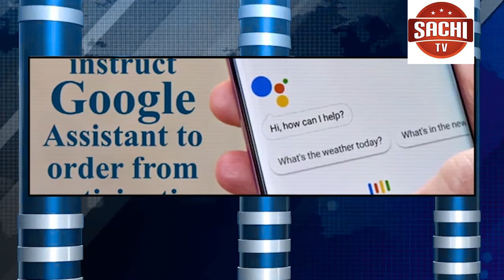ಆನ್ಲೈನ್ನಲ್ಲಿ ಆಹಾರವನ್ನು ಆರ್ಡರ್ ಮಾಡಲು ಗೂಗಲ್ ಒಂದು ಹೊಸ ತಂತ್ರಜ್ಞಾನವನ್ನು ಕಂಡುಹಿಡಿದಿದೆ